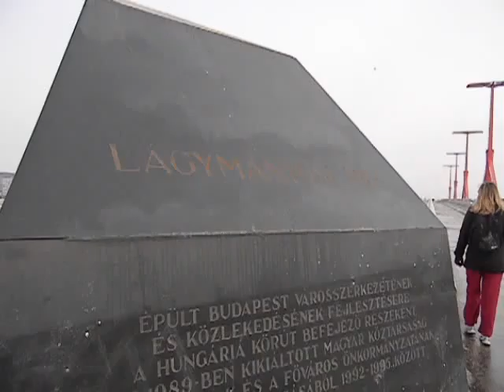Season tour: Budapest (winter)-2